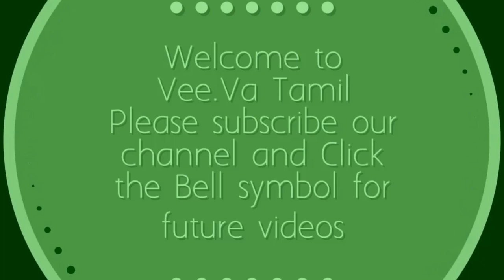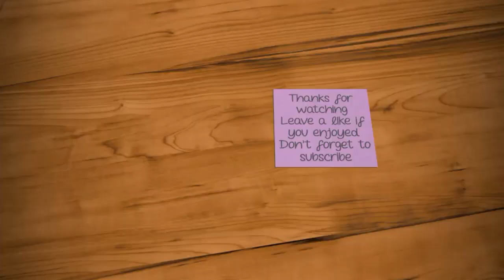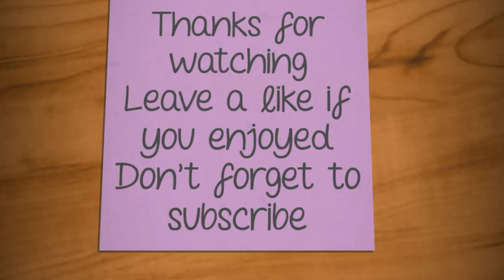Colourful Peacock Flower Rangoli Kolam|Rangoli Designs Without Dots|Simple Sankranthi Muggulu